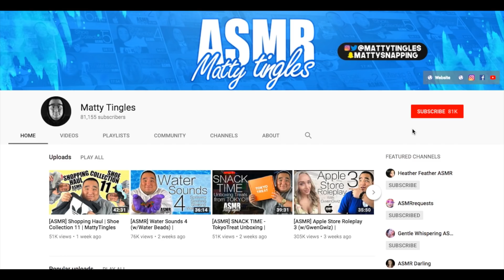[ASMR] ASMR TAG (Whispered) | MattyTingles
*** Hey everyone! This video is essentially a whispered Q&A. It’s is a tag going around the ASMR community and I was lucky enough to be tagged by SophieMichelle ASMR (she’s amazing) and so here I am, doing my part and passing it along. I’m not 100% sure of the rules so I tagged 6 people lol. I picked them because I love them and they all inspire me.

- NEW HERE? -
Hey! My name Matty and I live in Oregon. I’ve been an avid viewer of ASMR for over 7 years and I started my channel December 16, 2016. I normally upload 1-4 times per week! I love creating content and pushing the culture of ASMR forward by creating cool things and collaborating with people who inspire me.

Mailing Address:
Matty
Turner, OR 97392